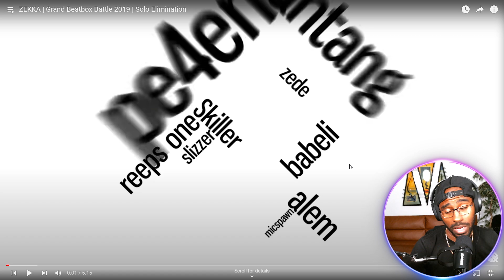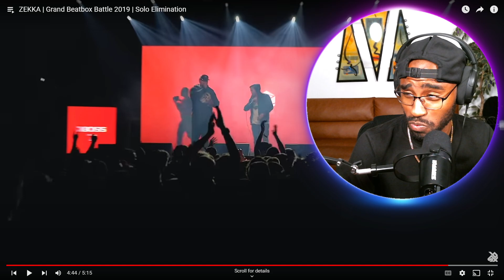ZEKKA Went Beast Mode !!! | Grand Beatbox Battle 2019 | Solo Elimination (REACTION)